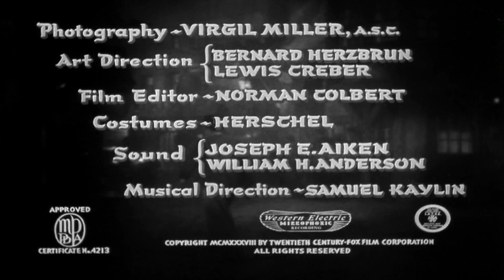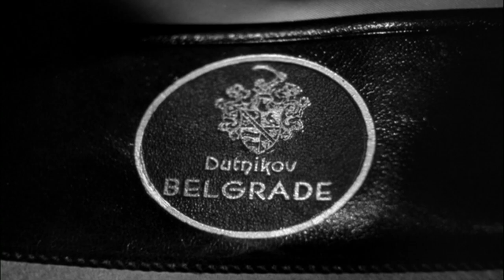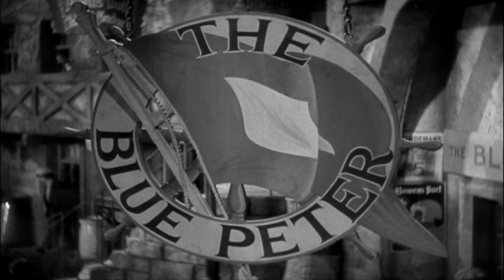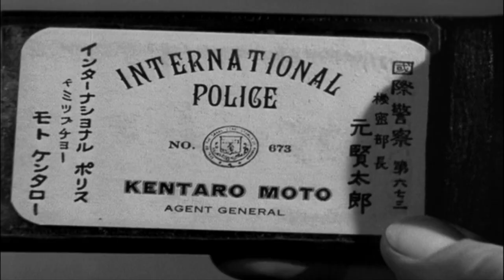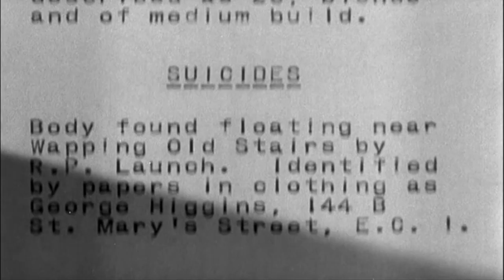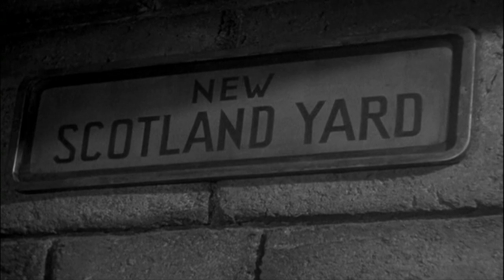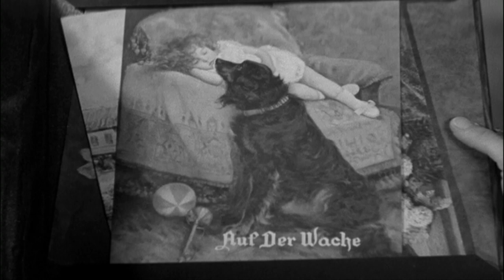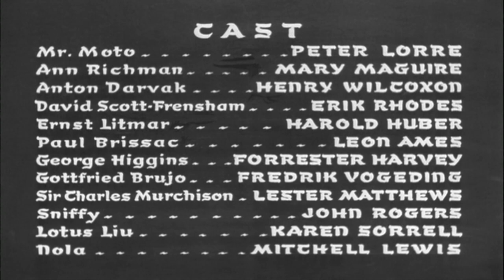Mysterious Mr. Moto 1938 Full Movie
20th Century Fox
Black & White
Director :
Cast : Peter Lorre, Mary Maguire, Henry Wilcoxon, Erik Rhodes, Harold Huber, Leon Ames, Forrester Harvey, Frederick Vogeding, Lester Matthews, John Rogers, Karen Sorrell

In the fifth entry of the series, Mr. Moto ( Lorre ) is again incognito as Japanese assassin Ito Matsuka in the French penal colony of Devil's Island. Moto escapes with Paul Brissac ( Ames ) who belongs to an international group "The League of Assassins". In London, Brissac changes his name to Romero, with Moto posing as his "houseboy". While in Brissac's employ Moto uncovers a plot to assassinate rich, pacifist industrialist Anton Darvak ( Wilcoxon ). Many great moments in the film, especially Moto's disguises and supporting cast. Wilcoxon was in many of Cecil B. DeMille's best films.